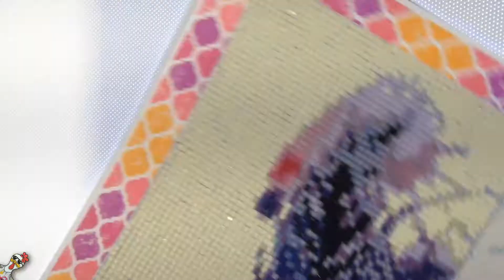Diamond Painting, Sophie Beauty Official Store Review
This was the first of 3 diamond painting kits ordered from Ali Express, Sophe Beauty Official Store. This is the feather completed and reviewed.

Loyalty Rewards:
I award prizes in at least once livestream a week to a lucky chatroom attendee who is a PUBLIC SUBSCRIBER. Pimp my channel to your friends and on your social media. The more subbies, the more prizes. If you attend my live streams, please join in on the chatroom as that is the only way I know you are there and prizes will be awarded to active chatroom attendees who are PUBLIC SUBSCRIBERS only.

I do 3 Livestream sessions a week. Sundays, Tuesdays & Thursdays at 7PM EDT! On Fridays, 8PM EDT, I do a show with my son & daughter-in-law on our Cranky Crafters Channel

Like my work? Check my Etsy store for available pieces